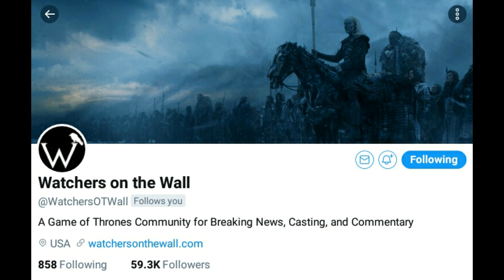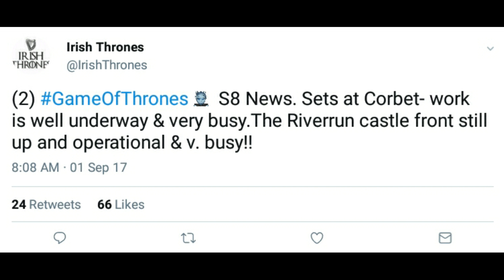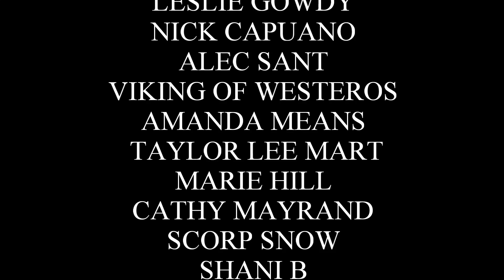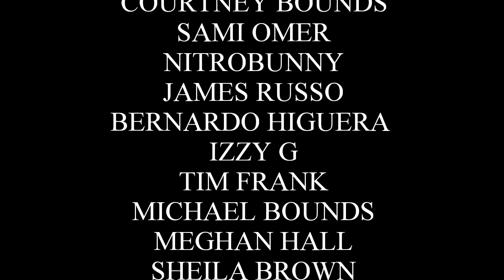Game of Thrones Season 8 Updates! - Game of Thrones Season 8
Welcome back for another Game of Thrones Season 8 Update video! Pre-Production has already started and as we get closer to October more and more info will begin to come out which will help give us an idea of what will happen during the last season.

Light of the Seven Remix!